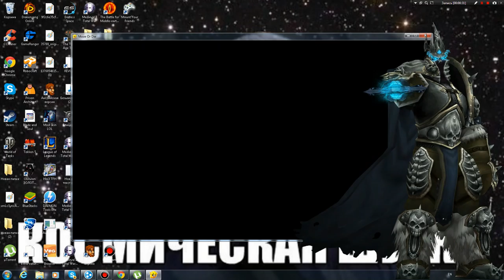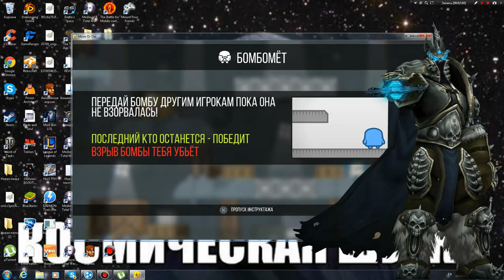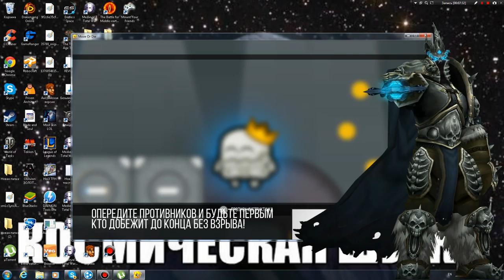move or die qartulad megobartan ertad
magari tamashia tu gindat momweret da ganaxebt sad da rogor unda gadmowerot tu gindat ddamikavshirdit

skype : nikion163
 facebook ic maq magram ar gavamxel XD :D